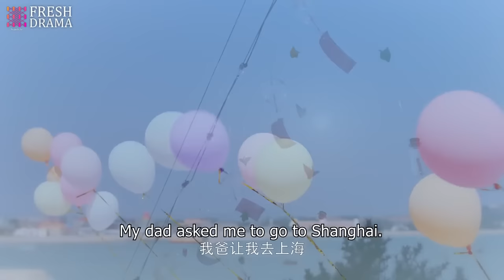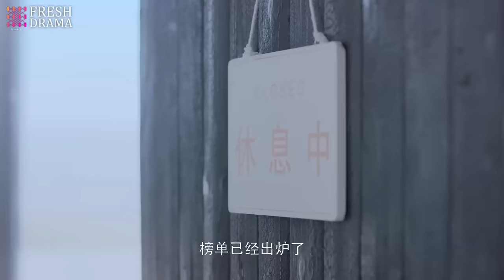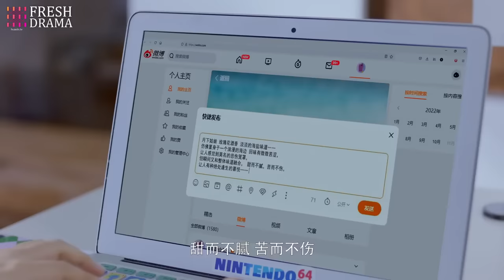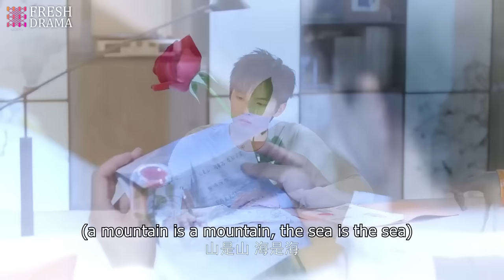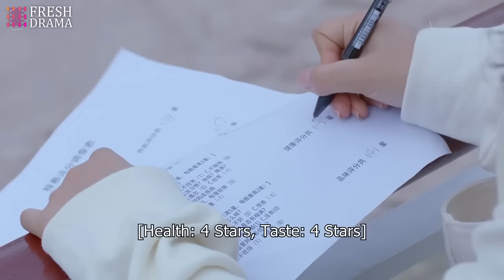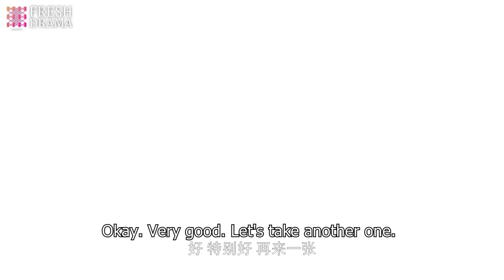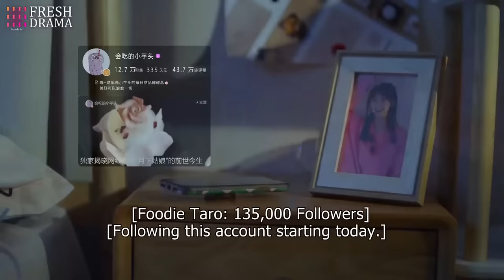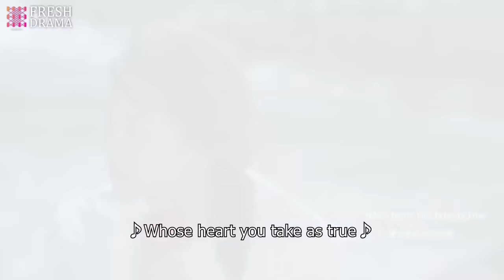【Multi sub】Oh My Cutie Pie EP01 | 💘You had me at "hello" | Zhou Junwei, Jin Zixuan | CDrama Base